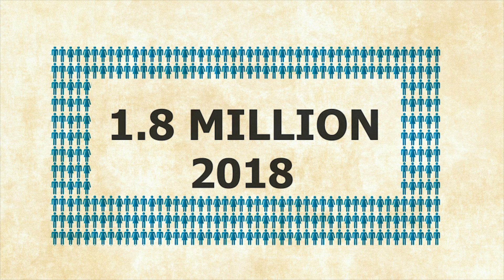St. Anne Parish School Commercial - Joseph Cinemato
Promotional Video for Saint Anne's Catholic Parish School in Santa Ana, California.

Producer, Writer, Director: Joseph Cinemato
Lanucana Studios